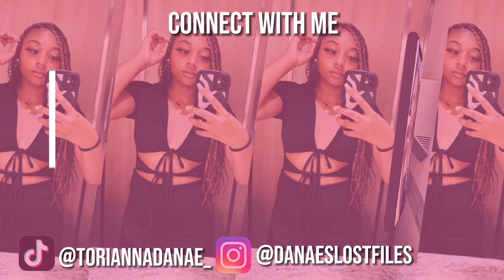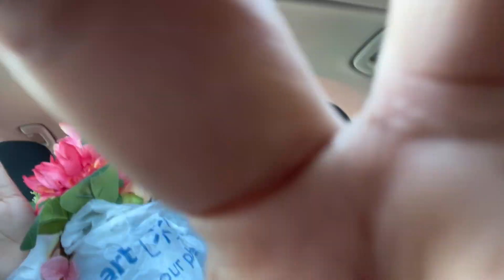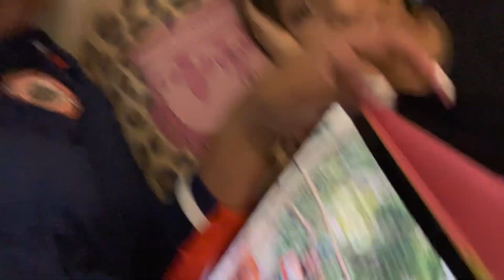PROM VLOG🥂|| SPEND THE DAY WITH ME|| prom edition, nails, hair, shopping, friends, and more.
HEY GUYS !! get ready with me to go to prom & join me into the stress i had preparing for this night . I really hope you enjoy this vlog and also maybe giggle once or twice, once again I do apologize for not really fiming much during prom but i’m glad i made something out of the videos i had.

instagram @torianna.danae & @danaeslostfiles
remember to stay positive, i love y'all & have a wonderful day💗💕